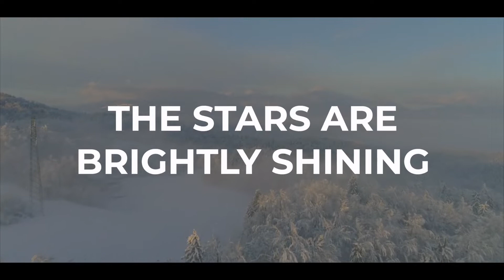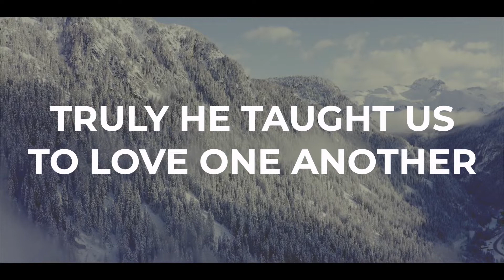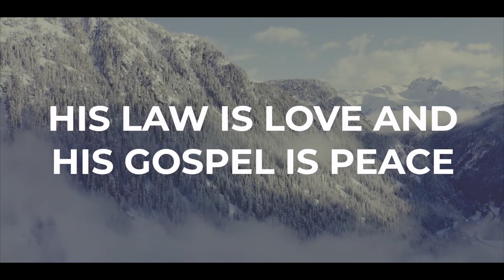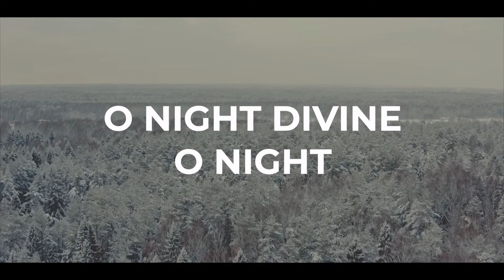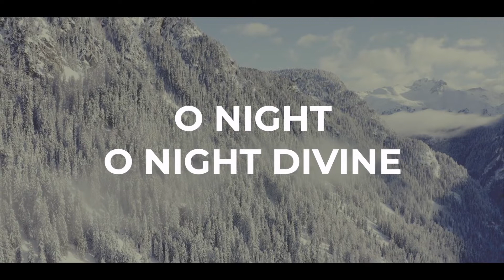O Holy Night Steven Adams Music With Lisa Adams